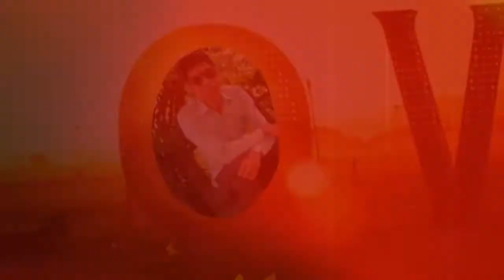sab tera hindi movie songs baaghi by armaan malik & shraddha kapoor